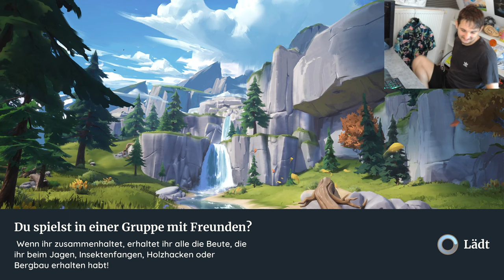Mein erste mal Palia | Angespielt | Steam | Games | Faceam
Mein Equipment!